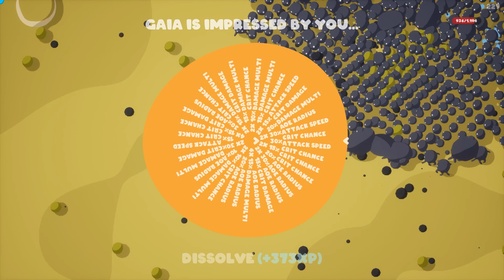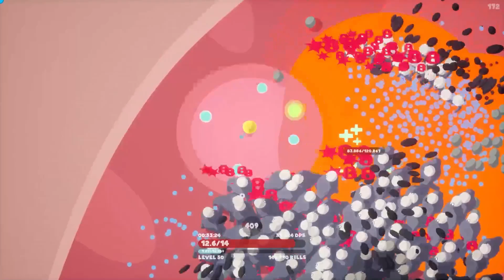Goobies | Wacky blob based horde survival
Battle thousands of blobs in this roguelike auto-shooter. Travel from island to island, defeat bosses, collect and upgrade items to become more powerful and discover lag-inducing combos in an endless blobbath.